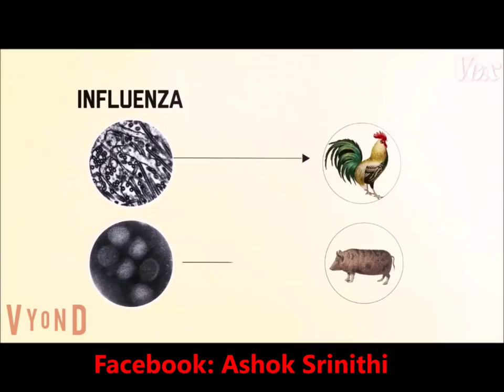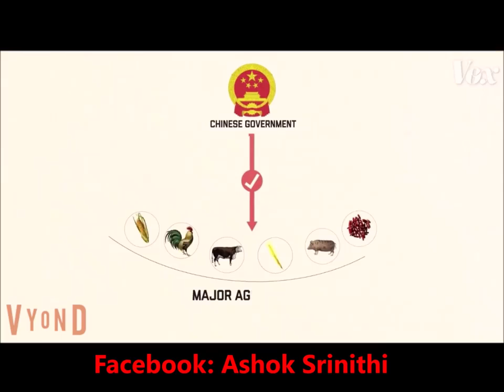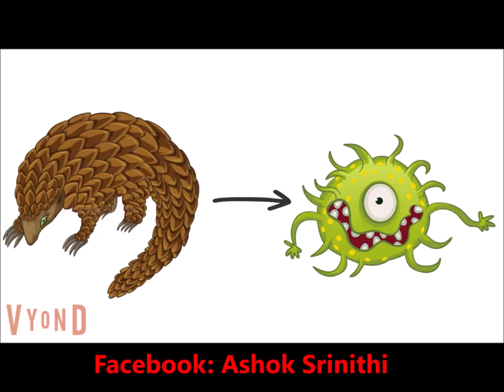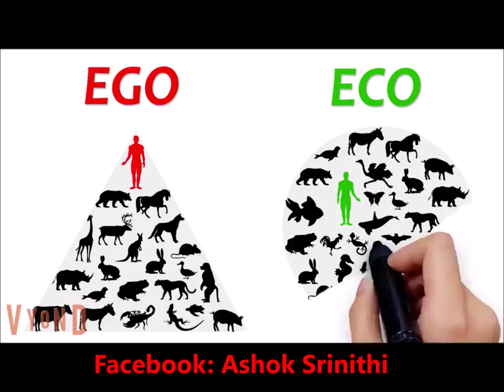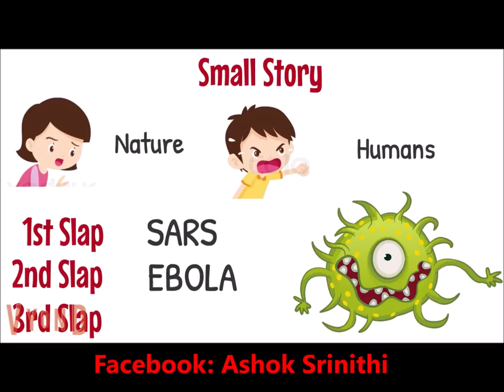மனித குலமே அழிந்துவிடுமா இயற்கையின் அடுத்த அடி எப்படி இருக்கும் BanWildlifeTrade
மனித குலமே அழிந்துவிடுமா இயற்கையின் அடுத்த அடி எப்படி இருக்கும்

credits- Ashok Srinithi